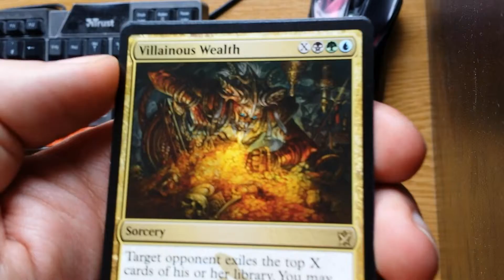Daily Pack opening 185c - Khans of Tarkir